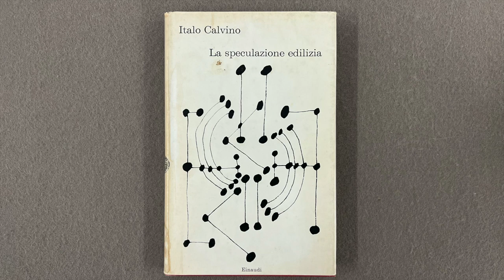A Plunge into Real Estate by Italo Calvino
La speculazione edilizia [A Plunge into Real Estate], by Italo Calvino, published by Einaudi, 1963